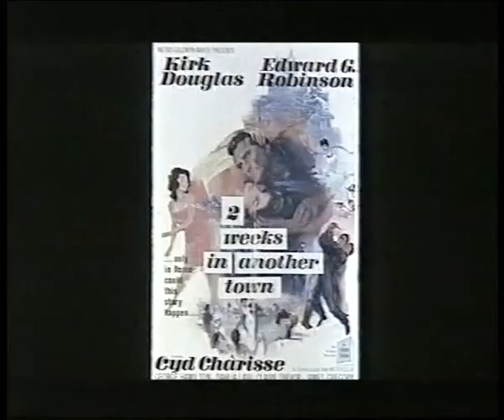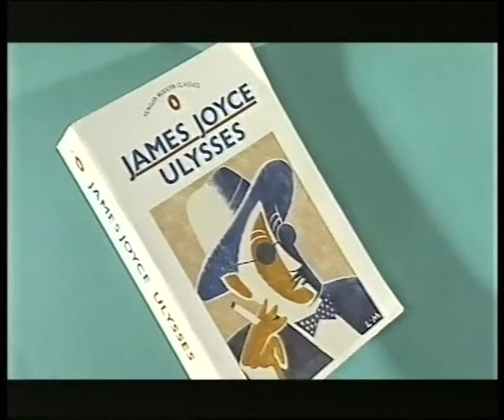Martin Scorsese Scene by Scene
Director Martin Scorsese watches and talks about scenes from his films. Interview with Mark Cousins from the late 90s.